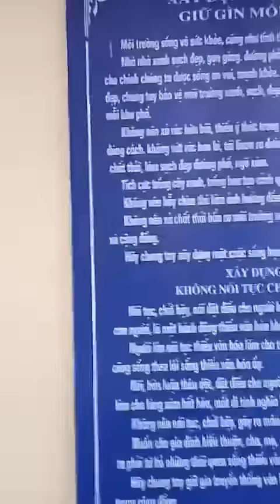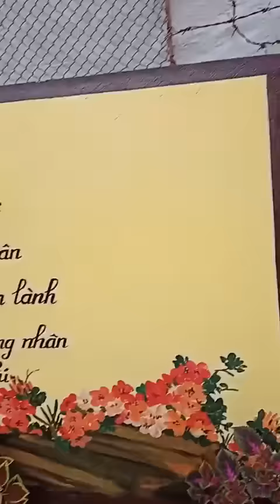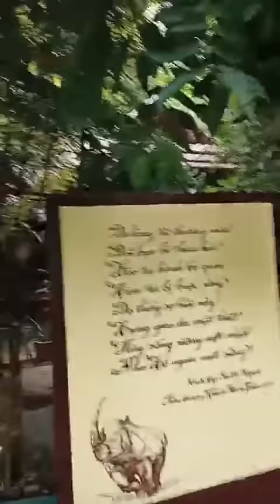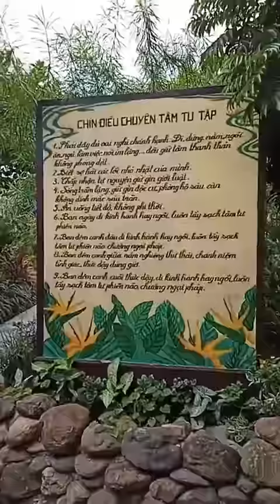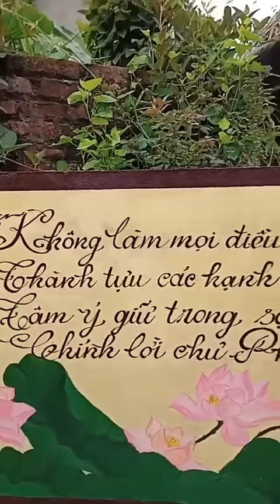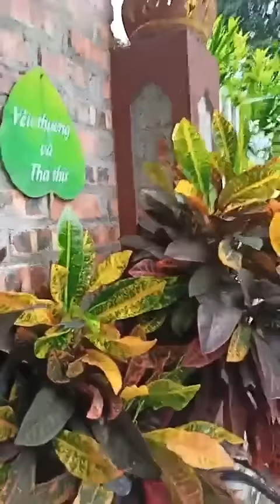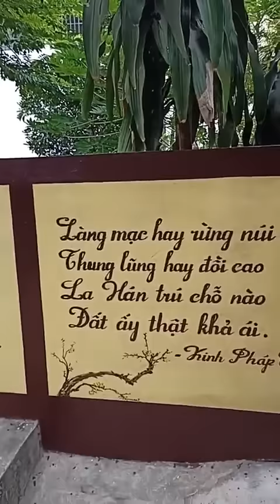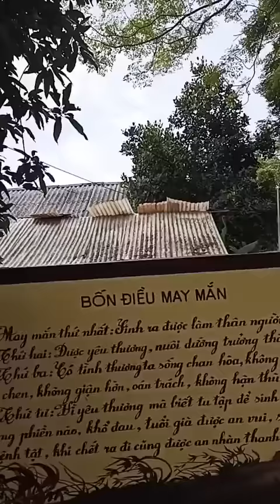GIỚI THIỆU VỀ CẢNH QUAN VÀ ĐỜI SỐNG TU HÀNH CỦA LÀNG PHẬT GIÁO NGUYÊN THỦY YÊN BÁI tháng 8 năm 2021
GIỚI THIỆU VỀ  CẢNH QUAN VÀ ĐỜI SỐNG TU HÀNH CỦA LÀNG PHẬT GIÁO NGUYÊN THỦY YÊN BÁI 2021

Thầy Pháp Lưu *Sô điện thoại, zalo của Thầy Pháp Lưu 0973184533*
•Số điện thoại, zalo của Sư Cô Tâm Thuận : 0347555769•